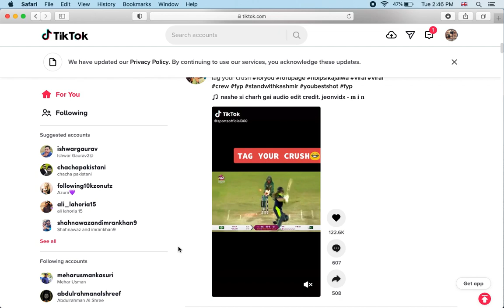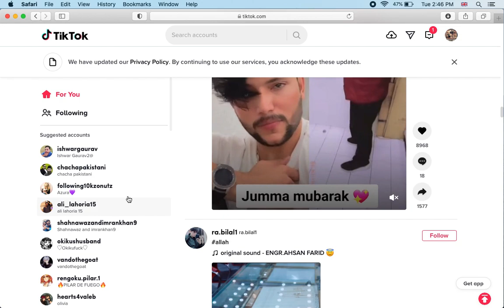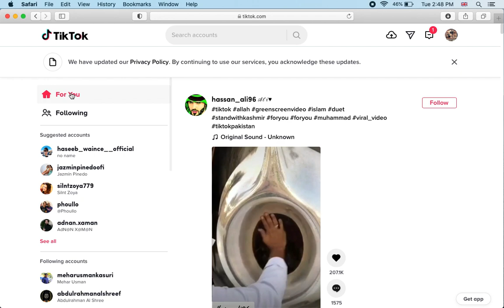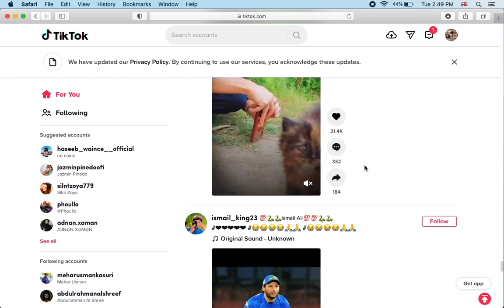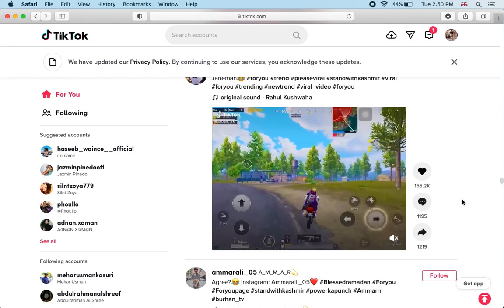Nadeem Nani Wala Marriage With Dolly Fashion Or Hira Khan || TikTok Trending Today Nadeem Wedding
Hira Khan New Video Viral,
Ducky bhai Nadeem Nani Wala,
dolly fashion icon tiktok new video Answer Nadeem Nani Wala,
dolly fashion icon tiktok videos,
dolly latest tiktok videos,
dolly fashion icon tiktok,
dolly fashion icon biography,
dolly fashion icon song,
TikTok News 2021,
nadeem mubarak,
nadeem mubarak official,
nadeem mubarak song,
dolly fashion icon,
nadeem mubarak nani wala,
nadeem nani wala,
nadeem mubarak tiktok,